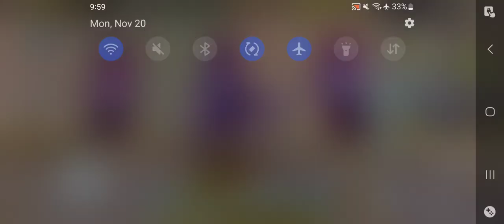Honkai Impact 3rd ER Inferno Difficulty W/ Herrscher Of Thunder 2nd Try Pt 2